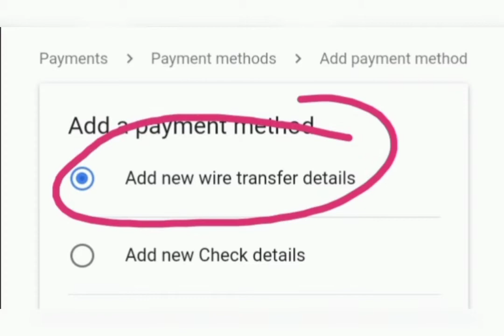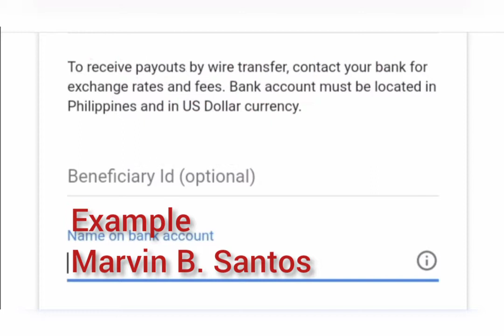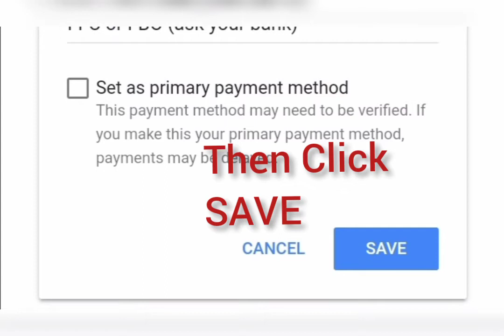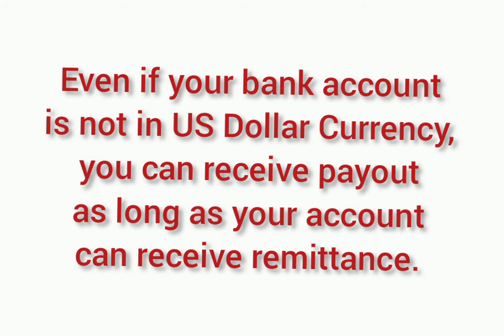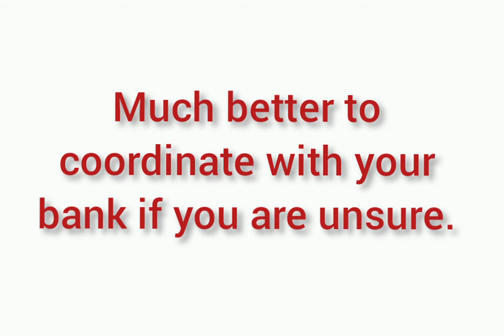How to Add Payment Method / Link Bank Account on Google Adsense 2021 Simplified Tutorial|RyzenVideos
How to Add Payment Method / Link Bank Account on Google Adsense 2021 Simplified Tutorial. Simple and easy to understand, Using Android phone.

 For Questions, see you at Comment section.